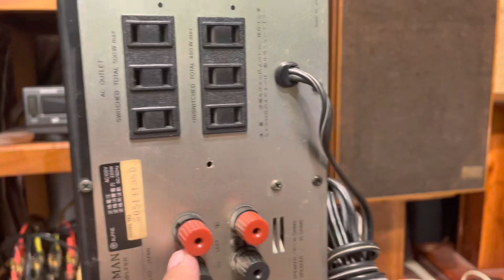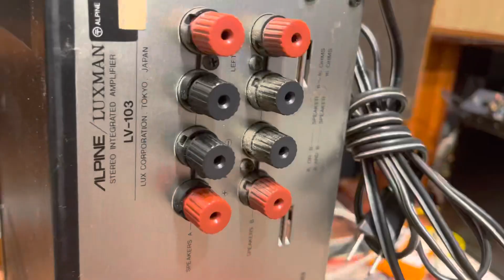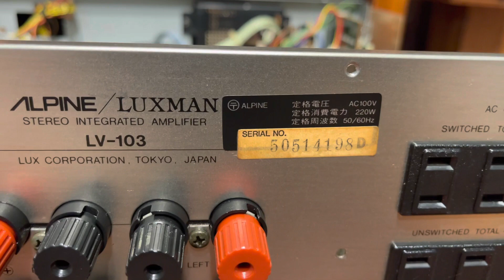Luxman LV 103 lại về_Chạy 2 bóng Tiền Kh/đại 6CG7_chức năng sấy mạch PreHeating_Giá:3tr9☎️0917659929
_Việt Vinh Audio-Hà Nội_
 1️⃣)Tài khoản giao dịch_Ngân hàng BIDV​
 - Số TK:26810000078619